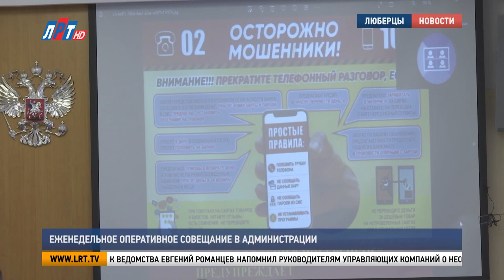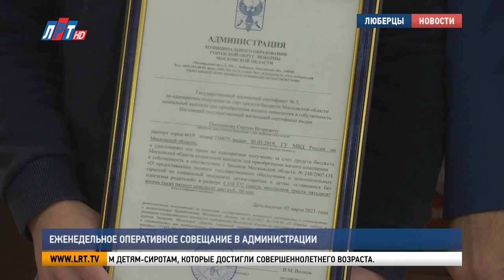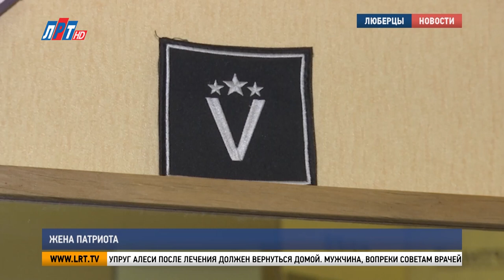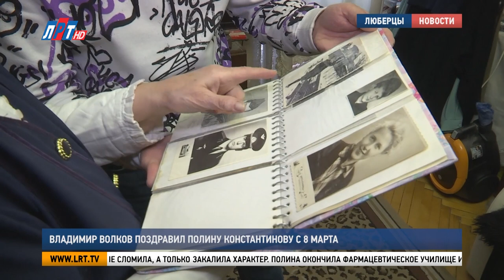Итоги недели за 11 марта 2023 г.